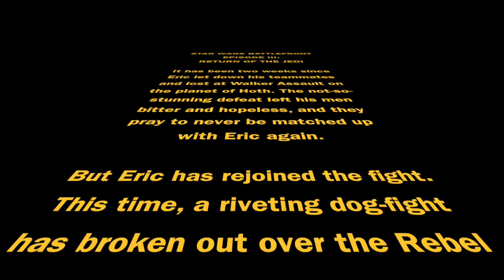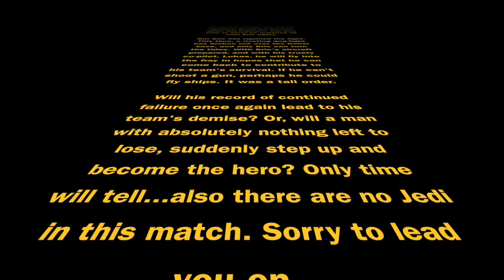EKG: Star Wars Battlefront: Return of the Jedi (Online - Ep. 3)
A long long time ago, in a galaxy far, far away...

Intro Song By: Matthew Schwanke